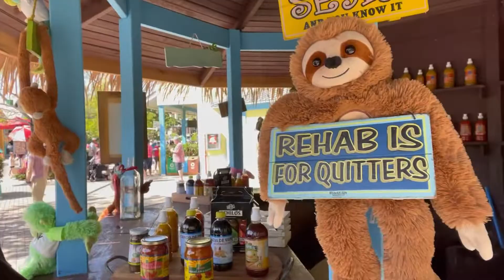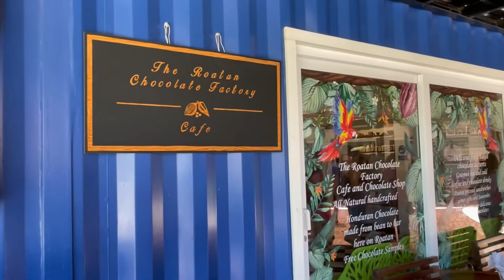Carnival Vista Day 5: Roatan Sloth & Monkey Adventure!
Brooke & Steph along with Jeri and Karen go on a Monkey and Sloth adventure ship excursion! Including monkeys and sloths, we also visit an Iguana sanctuary/farm and a local chocolate cafe!

AJ’s was wonderful!! Thank you AJ’s for a fun and informative excursion! So sorry to the young man with the Macaw Parrot, but the audio on my phone decided to not work and I lost the audio……😞

Just passing on a little discount if you would lije to try it out. It’s a pretty great service )

We have been friends since we were in Elementary School in the 80’s and have traveled together around our home in Washington (State) & The Pacific Northwest  for years. More recently, we have wandered to other parts of the US and North America. We just thought we should start documenting our adventures, so here we are, on YouTube! We are happy to be sharing our adventures with our friends, families and now you! We get out as much as we can and have plans on visiting more exotic locations,  including the Carnival Vista from Galveston TX (April 2022), one in June 2022 (on the Carnival Panorama), Alaska from our homeport of Seattle in July on the Carnival Splendor and Steph is going on the Carnival Magic at the end of August out of New York to Bermuda with her Aunt Jeri.  She is also going in  a Mediterranean cruise from Italy on Royal Caribbean Odyssey of the Seas September 2022. We hope you enjoy our travels and are inspired to visit the Pacific Northwest, take a cruise to an exotic destination and just get out and have fun!

I would mean the world to us and it’s FREE for you!